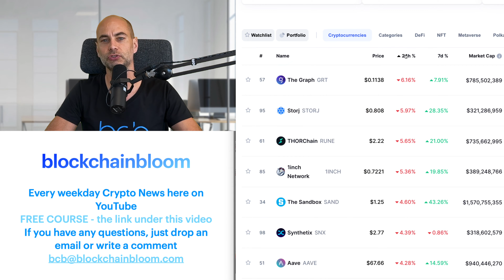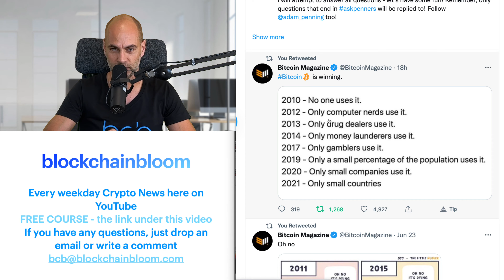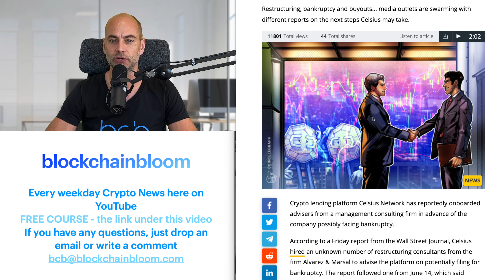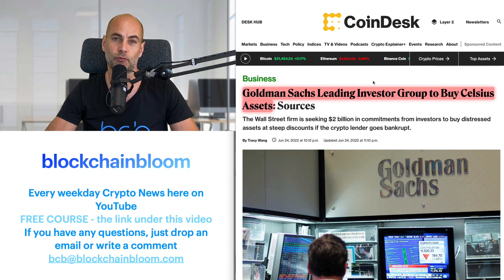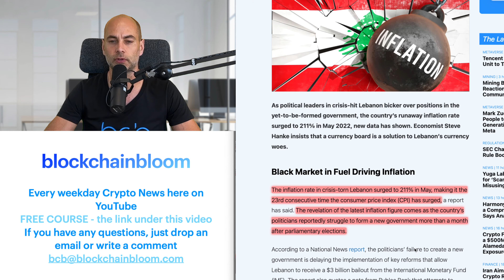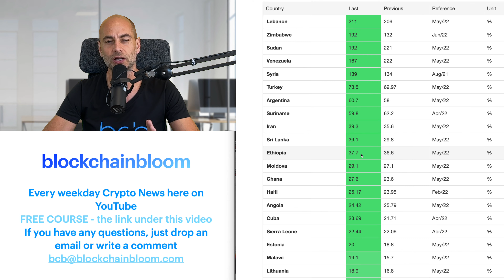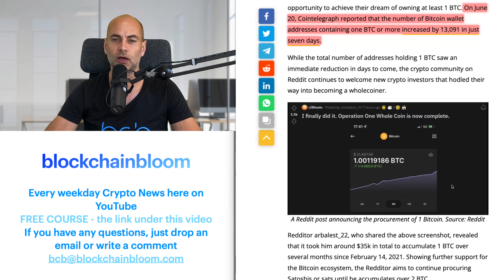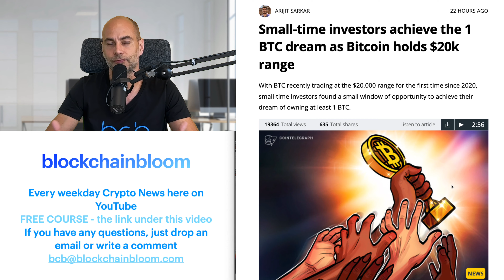GOLDMAN SACHES MIGHT BUYS CELSIUS [Details]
In today’s video:
00:00 Start
1:26 Cryptocurrency market overview
4:20 Goldman Saches might buys celsius
6:40 Lebanon inflation rate surges to 211%
9:39 Small-time investors achieve the 1 BTC dream as Bitcoin holds $20k range